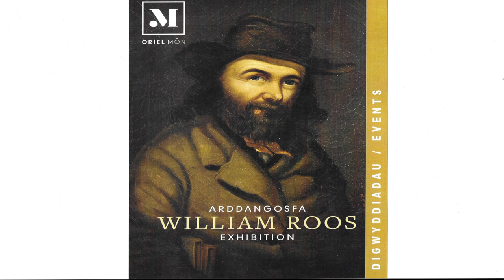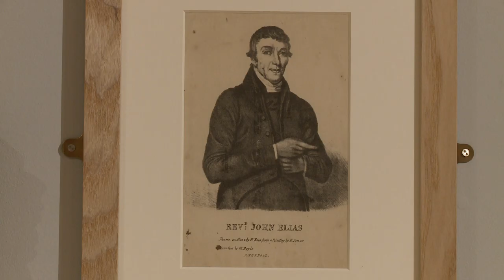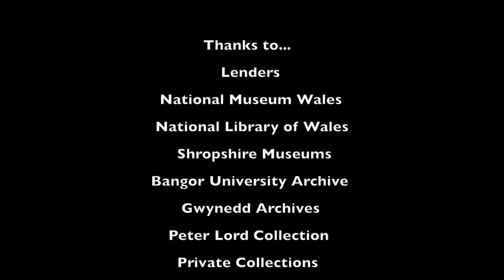William Roos, with Peter Lord (English)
William Roos (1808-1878), born in Amlwch, was the most productive Welsh painter of the first three quarters of the nineteenth century.  He travelled extensively, painting both well known figures and the prosperous middle class in Wales and the Welsh communities of London and Liverpool.  To coincide with the exhibition, Peter Lord gives an introduction to the work and legacy of William Roos.

The exhibition and film was made possible with a grant from the Weston Loan Programme with Art Fund, The National Lottery Heritage Fund and the Oriel Môn Trust.

A Welsh version of this has also been filmed and is available.